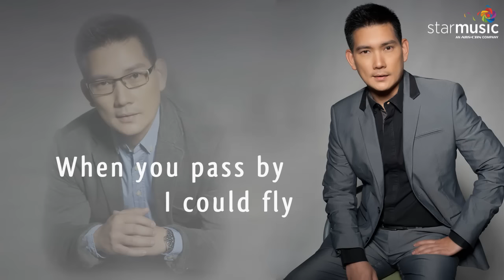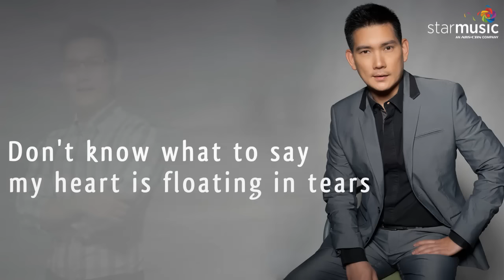Don't Know What To Do, Don't Know What To Say - Richard Yap (Lyrics)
Lyric Video by Archelle de Belen

Ⓟ&© 2013 STAR RECORDS INC.| Don't Know What To Do, Don't Know What To Say by RICHARD YAP is the official theme song of Star Cinema's NEW movie-- SHE's THE ONE, starring BEA ALONZO, DINGDONG DANTES & ENRIQUE GIL. Showing in cinemas nationwide. For more updates about the movie, follow Star Cinema on Facebook.com/starcinema , Twitter.com/starcinema and @starcinema on instagram

Grab a copy of RICHARD YAP's debut album under Star Records, now available at all records bars nationwide. If you're not in the PHL, download the full album via ITUNES, AMAZON.COM & MYMUSICSTORE.com.ph